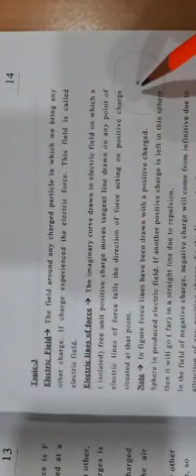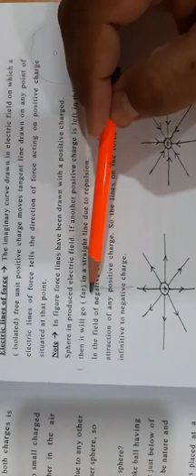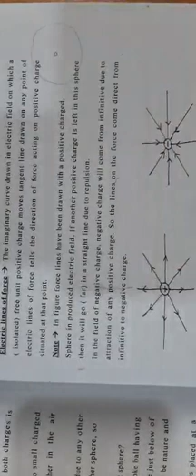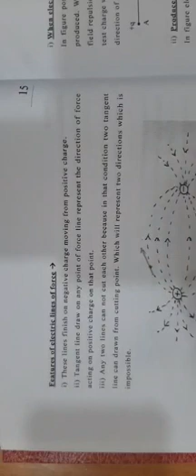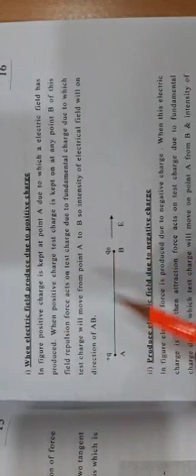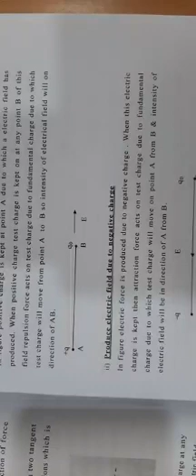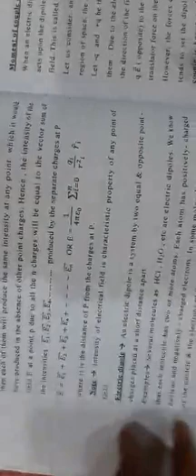topic3 of electricity for class 12S2 english medium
Video from Naaz